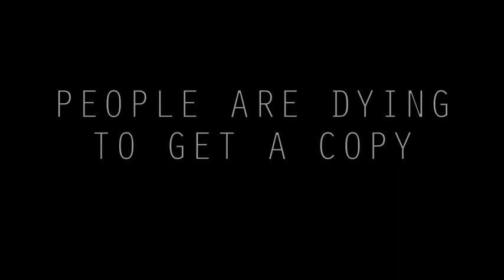DEPTH PERCEPTION V.A :: Open Records :: [Official Promo Video] :: OPNDCD004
DEPTH PERCEPTION V.A :: Open Records :: OPNDCD004
Feat: Mark Henning, Seph, Subfractal, Anna, Fiord, Waltone, Sensient, Closer Apart, Dima Gafner, Ryan Halifax, Rex n Chappo.
 [Official Promo Video]